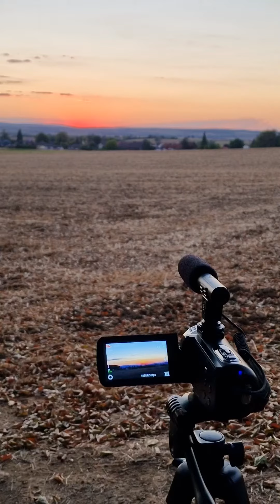Sunset in Ranstadt.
Sunset in Ranstadt Hessen.